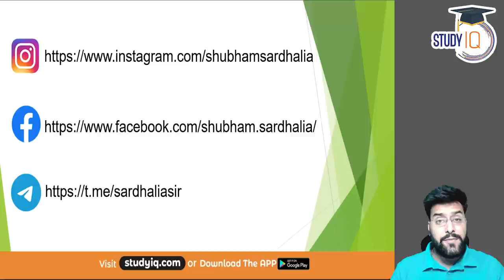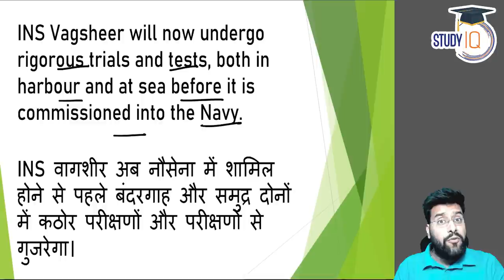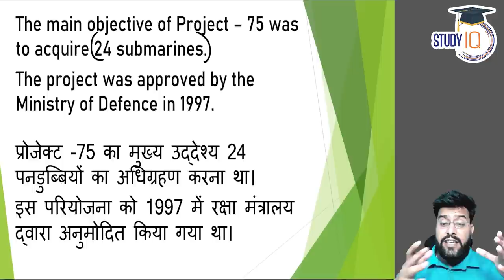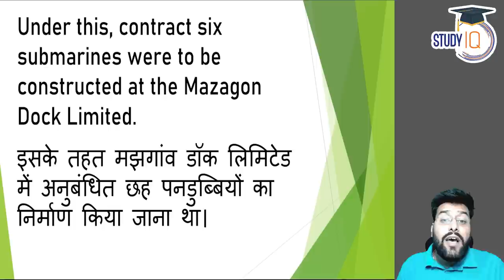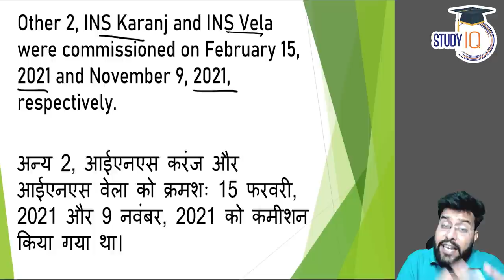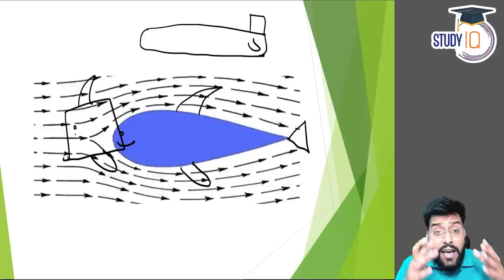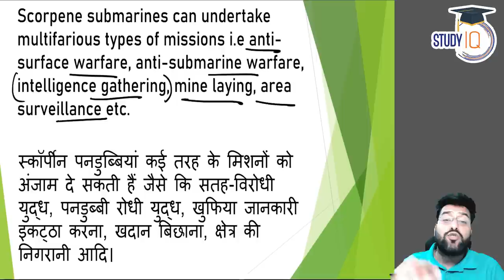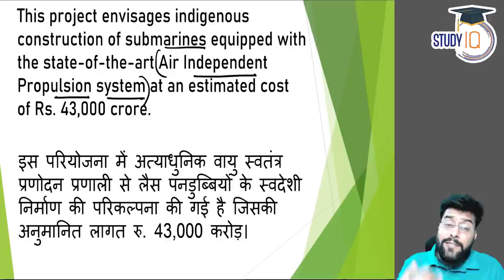6th Scorpene submarine of Project-75 INS Vagsheer launched in Mumbai | Know all about it | UPSC GS 3